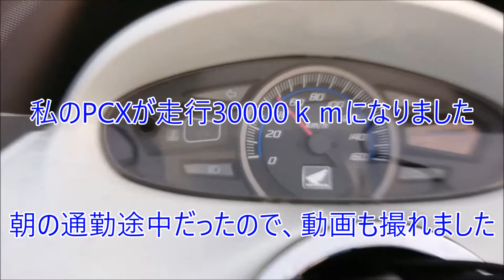私のPCXが総走行距離30000Kmになりました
PCXが総走行距離30000Kmになりました
まだまだ走れそうです。エンジンなんかも全然大丈夫です。
5万は軽く走れそうですね！

私の動画